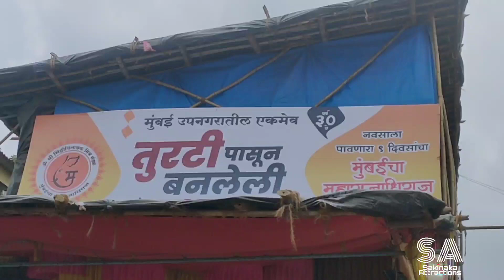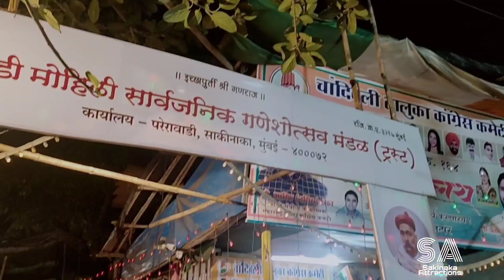sakinaka Sakinaka ganpati darshan 2022 / 4 in 1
all big murtis covered in this video ( mumbaichamaharajadhiraj , sakinakya cha maharaja , Parera wadi cha Raja , sakinakya chya vignaharta )